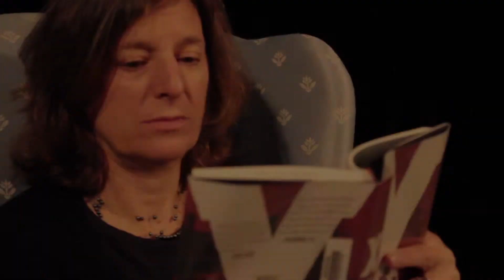X: A Novel Review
Ann Distasio
Danvers High School Librarian
Book:  X: A Novel
Author:   Ilyasah Shabaz, and Kekla Magoon